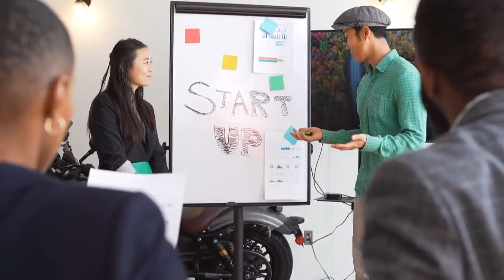Social Perceptiveness: Social Cues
Social cues are noticeable aspects of any given social situation. This could include body language or verbal cues of another individual, or even the location of the situation.